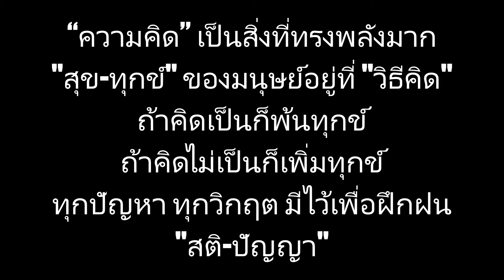EP.15 ปลูกขึ้นฉ่าย ทักทายเพื่อนบ้าน เก็บผักไชยามาผัดน้ำมันหอย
ปลูกขึ้นฉ่าย ทักทายเพื่อนบ้าน เก็บผักไชยามาผัดน้ำมันหอย ลำแต้ ๆ เจ้า